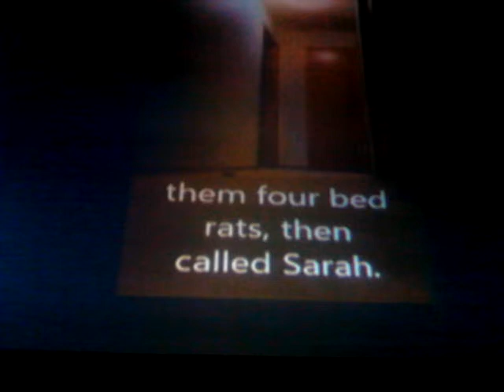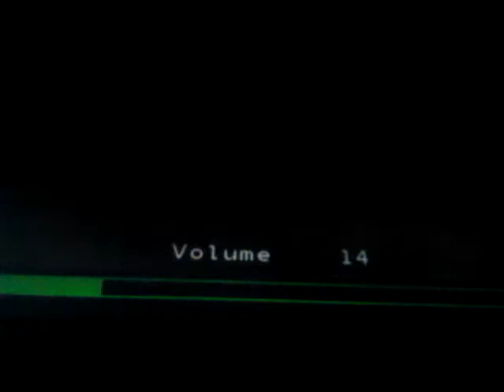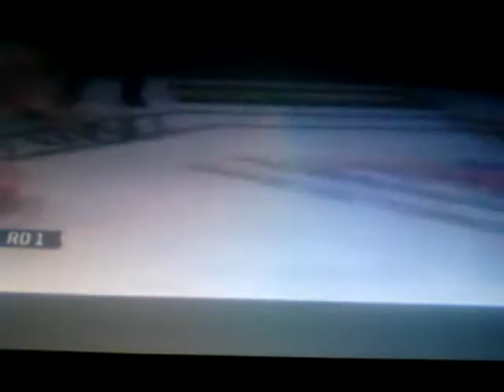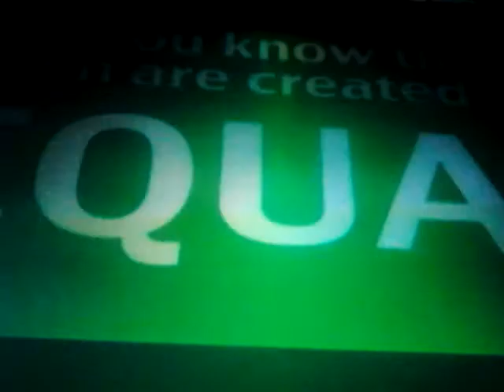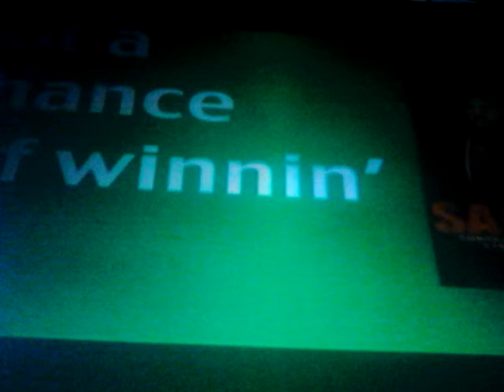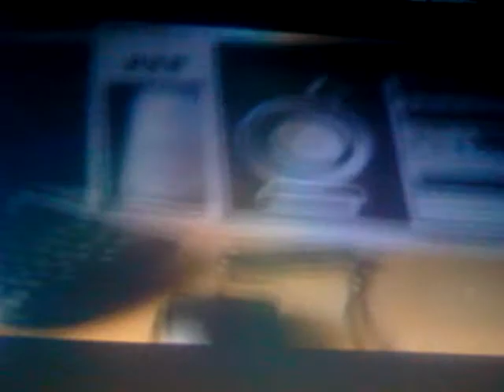Reacting to Impossible Try not to laugh!!!!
Hey guys this is Vulcan gamer and I do kid friendly videos! Today I will be reacting to try not to laugh! So funny!!!

About me: well my name is Vulcan Gamer but my name did not used to be Vulcan Gamer it used to be The EPIC GAMER then I changed it to THE EPIC GAMER! I kept that name for three months then I changed it to Vulcan Gamer! Now I keep that name forever!!!

Social Media!